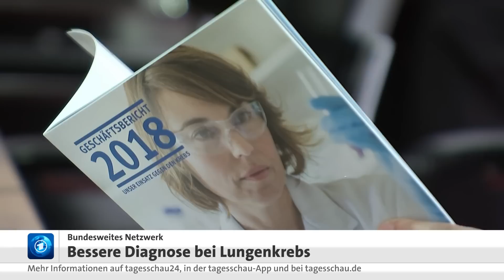Fortschritte im Kampf gegen Lungenkrebs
Immer mehr Menschen in Deutschland erkranken an Krebs. Die Zahl der Neuerkrankungen ist laut Krebshilfe auf inzwischen mehr als 500.000 pro Jahr gestiegen. Auch wenn die Therapien immer zielgerichteter werden: Lungenkrebs gehört demnach zu den häufigsten krebsbedingten Todesursachen. Um die Krankheit schneller zu erkennen und besser zu bekämpfen, haben sich Wissenschaftler und Ärzte zu einem deutschlandweiten Netzwerk zusammengeschlossen.